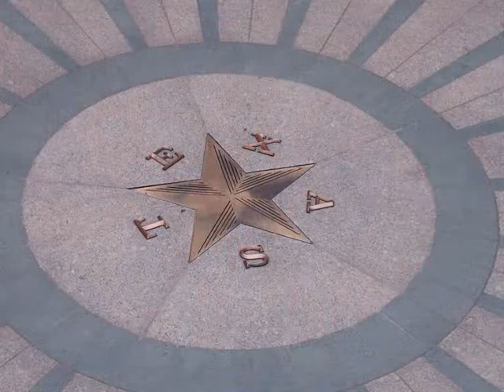TEXAS 2009.wmv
SPICEWOOD - AUSTIN - TEXAS  2009